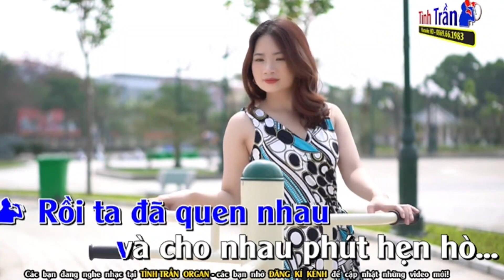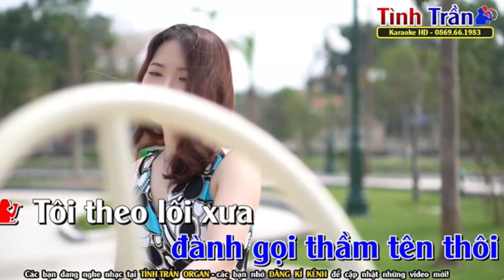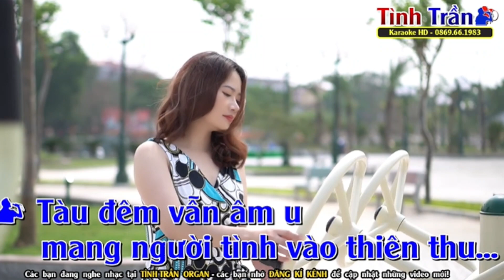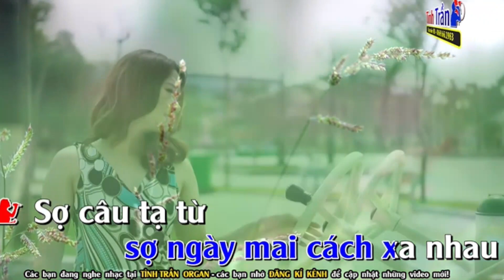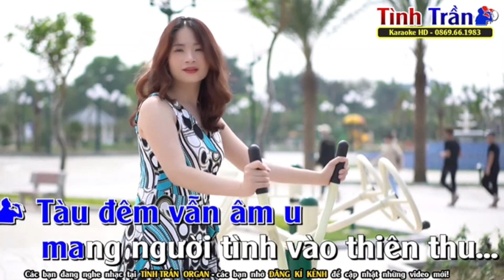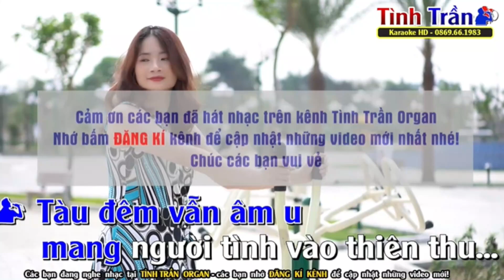Người tình không đến song ca cùng Nguyễn Cường